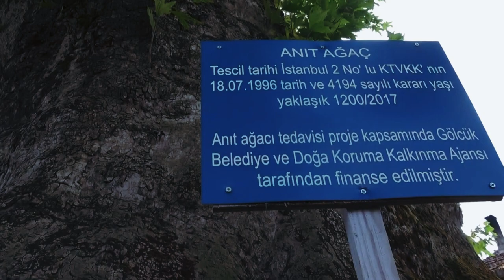Gezelim, Görelim Gölcük - Metin ŞENTÜRK - Aslı ARPA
Kocaeli Kültür Turizm Söyleşilerinin bu haftaki konuğu, Metin ŞENTÜRK
Söyleşimizin konusu, Gezelim, Görelim Gölcük

Bakanlığımızın ve Kurumumuzun internet sitesine aşağıdaki linklerden ulaşabilirsiniz.